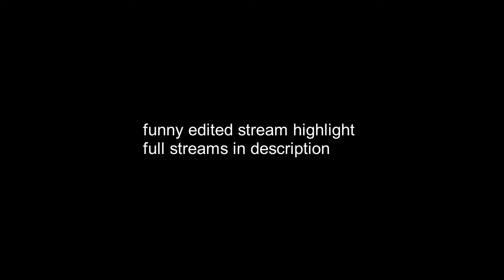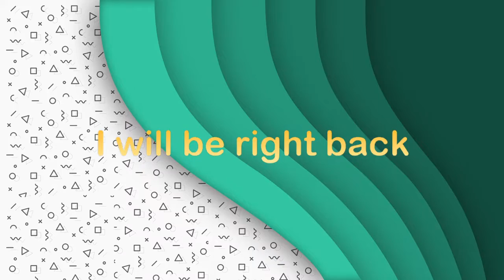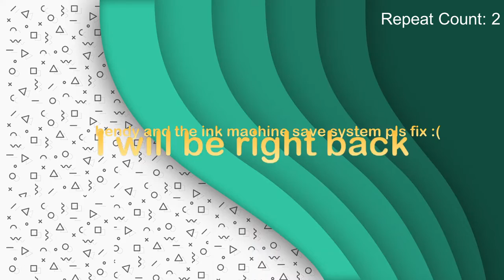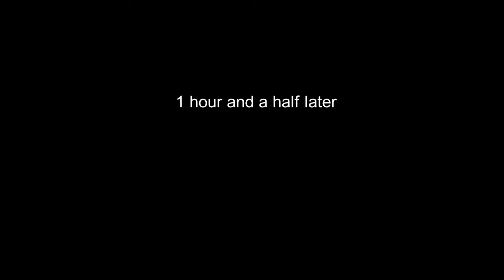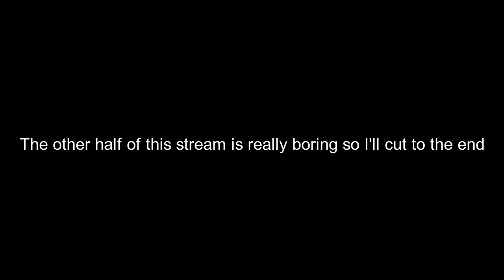Bendy and the Ink Machine Chapter 5 Part 2 [Stream Highlights]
skip the other half of the stream it's so boring
It only took 2 years and one month :D
Originals:

if you are reading this consider yourself honorary description reader :D